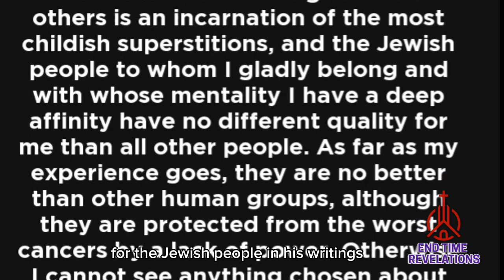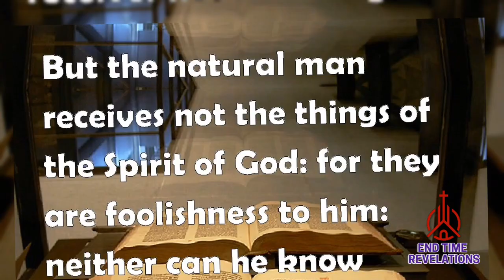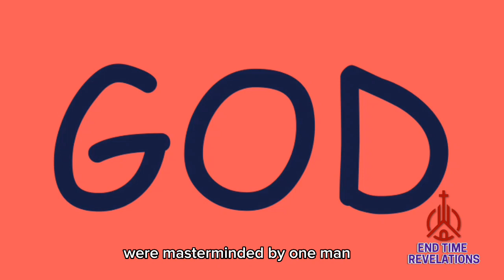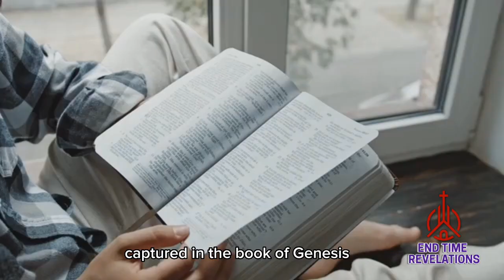Revealed: Albert Einstein's Provocative Stance On the Existence of God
Today we are going to talk about a topic that will surely leave you speechless.
Practically, anyone who has ever studied science will most probably be familiar with the name Albert Einstein.

The German-born physicist, Albert Einstein is recognized as one of the most important figures in science throughout the 20th century. He is most known for his theory of relativity, which completely changed how we think about gravity, space, and time.

But his love for science changed his entire perspective and reasoning about God. This is because science and spirituality are like two parallel lines. science is mostly based on evidence whiles spirituality is based on faith in the unseen.

In Enstein's famous letter to Eric Gutkind in 1954. Albert Einstein declared his stands about the existence of God, the Bible, and his belief in the supernatural, But I can say with proof, that Albert Einstein Got it all wrong.

So Albert Einstein discussed religion, Christianity, and Judaism in a letter he addressed to philosopher Eric Gutkind in 1954. Albert Einstein's famous letter, which is now referred to as Einstein's "God letter," is presently kept in the Albert Einstein Archives at the Hebrew University of Jerusalem.

So in this video, we are going to talk about Albert Einsteins view or Theory about God and Religion as well share our views on why we think Albert Einstein got this wrong